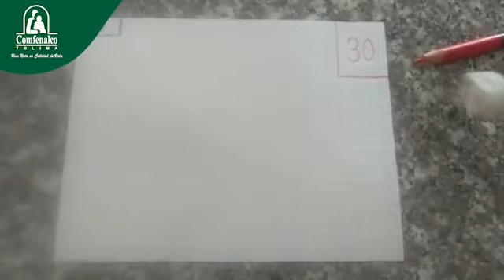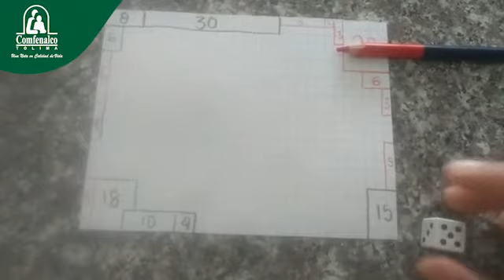Jugando ando - Juego territorial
QuédateEnCasa Jugando – ando. Disfruta el tiempo libre de tus hijos con este juego territorial mientras te cuidas en casa. DelTolimaParaElTolima UnaNotaEnCalidadDeVida.